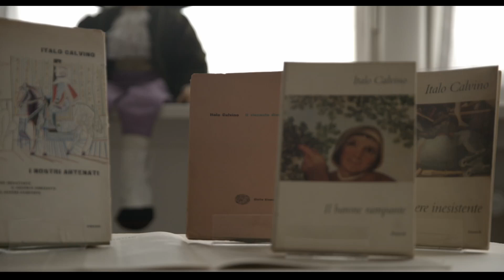ITALO CALVINO, LO SCRITTORE SUGLI ALBERI - Clip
Proiezioni speciali / Dialoghi con gli Autori
ITALO CALVINO, LO SCRITTORE SUGLI ALBERI
[The writer in the trees]
By Duccio Chiarini